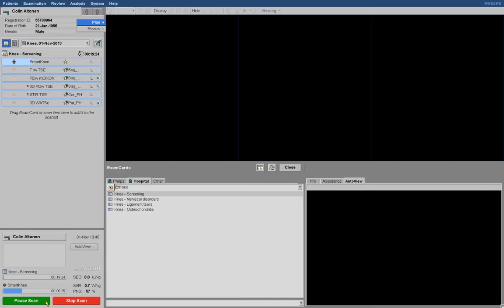Clinical applications video - Ingenia Knee imaging